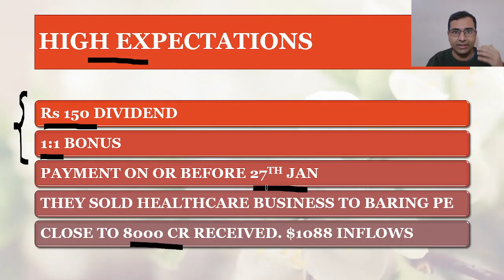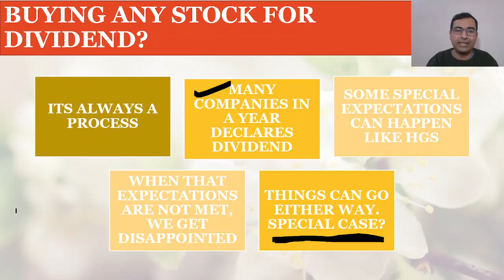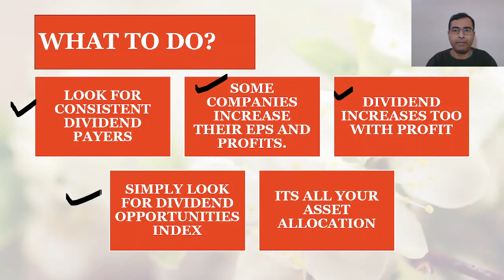Hinduja global solution down | HGS share dividend | HGS Share hindi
Discussed about hgs share down by 20%. Important learnings for dividend investors.

Free Demat and trading account with Leading brokerages. You can Click on the link Now